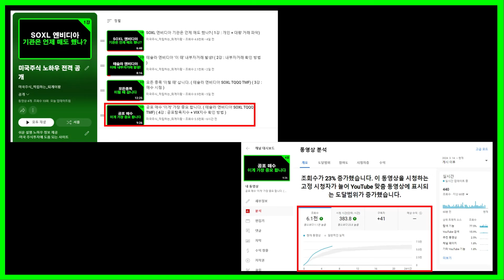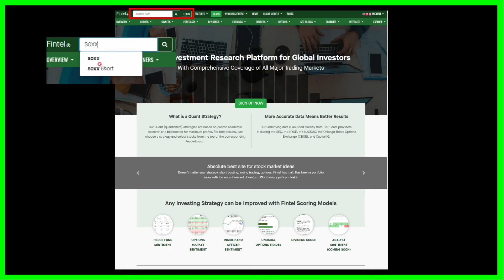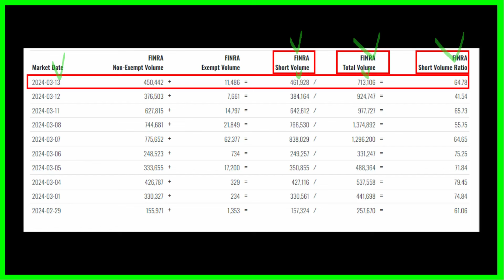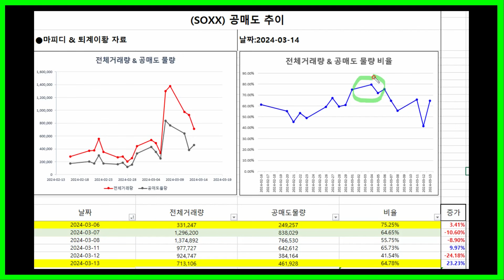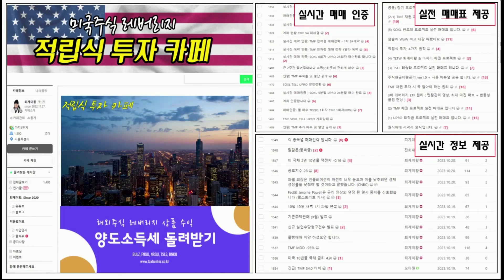100% 상승은 없다, 언제 하락 할까? ( 테슬라 엔비디아 SOXL TQQQ TMF) ( 5강 : 공매도 비울 추이 확인 방법 )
▶영상 해당 사이트

▶공포 매수 '이게' 가장 중요 합니다. ( 테슬라 엔비디아 SOXL TQQQ TMF) ( 4강 : 공포탐욕지수 + VIX지수 확인 방법 )